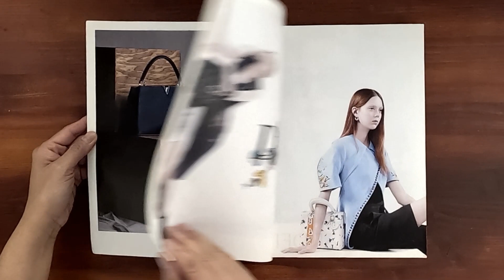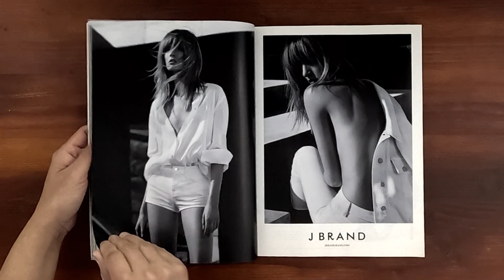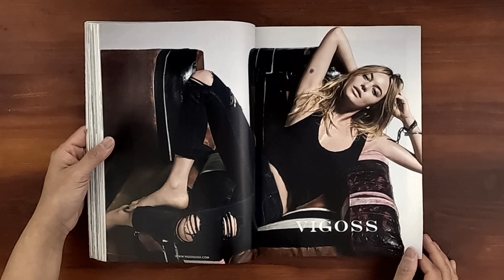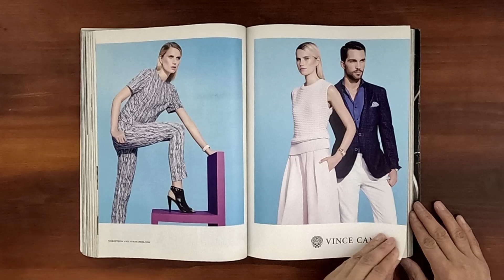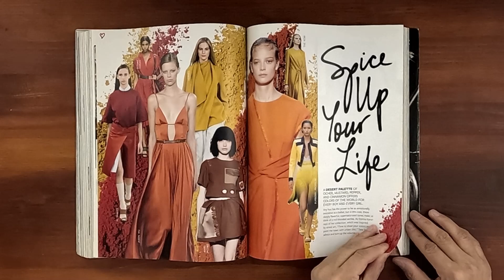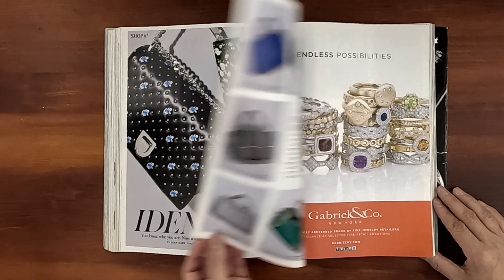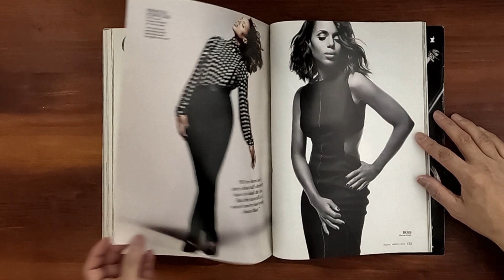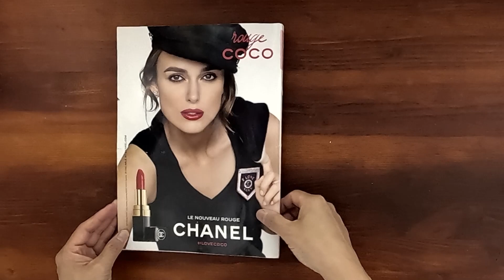2015 March ASMR Magazine Flip Through: InStyle w Kerri Washington, Rita Ora, Suki Waterhouse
InStyle March 2015 issue.  Relaxing ASMR sounds from page turning and a step back in time at the same time.

Kerri Washington on the cover and inside.  Spring super fashion issue. Spring Clean your closet guide. Clear,  beautiful skin. 176 shoes and bases you'll love.  The look of the Golden Globes. Sienna Miller. Suki Waterhouse. Rita Ora, Wild Flower. Lily James.  La Dolce Villa.